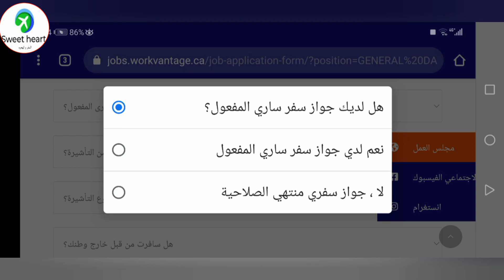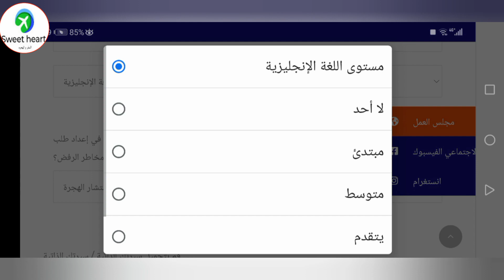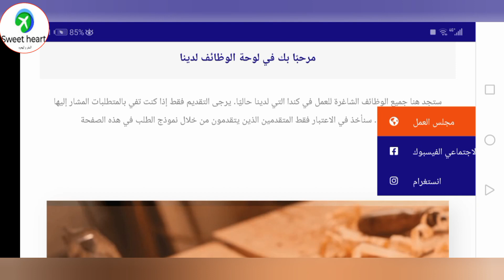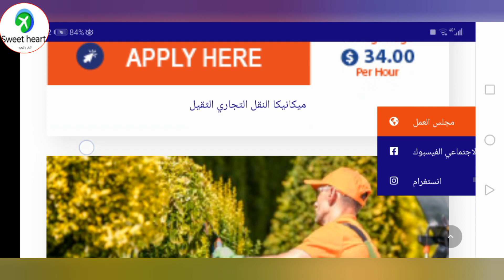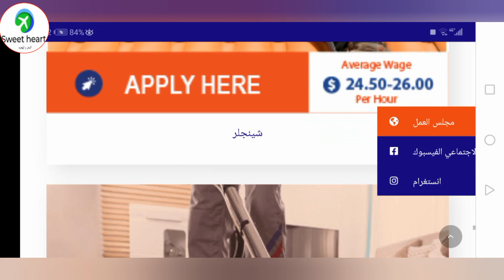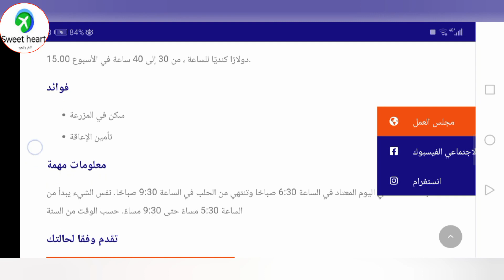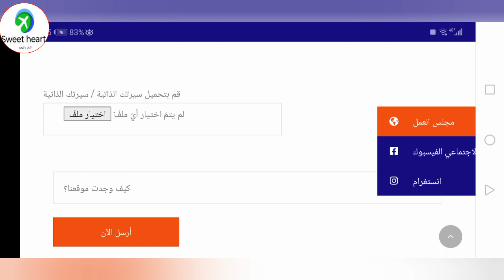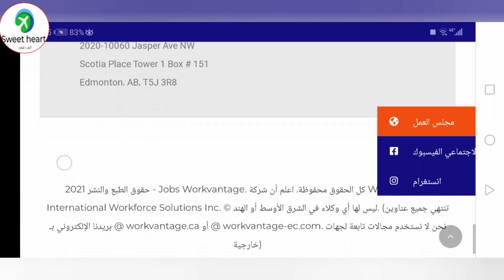أخطر و اسرع و أسهل هجرة بدون شروط صعبة نهائيا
موقع شرح الفيديوا